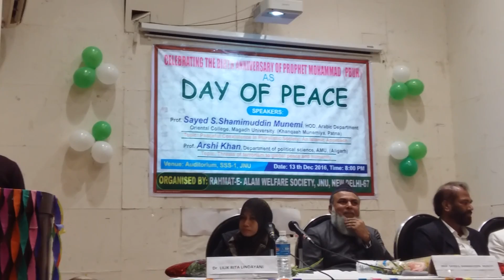Eid Milad dunnabi in Jnu. Naat by Qiyamuddin